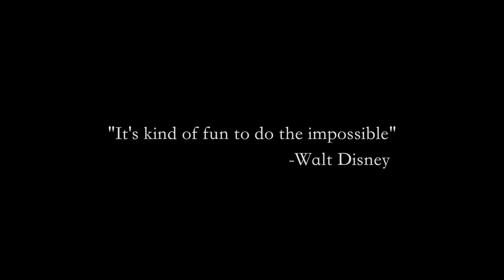We are all in this together! (CJUSD)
We take a look at the important people who help the Colton Joint Unified School District serve its students, staff and families.